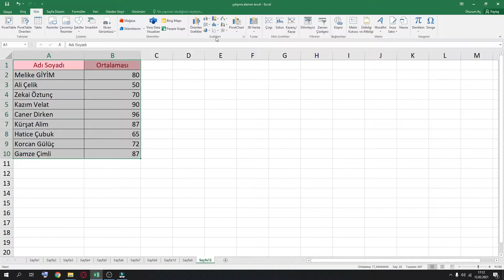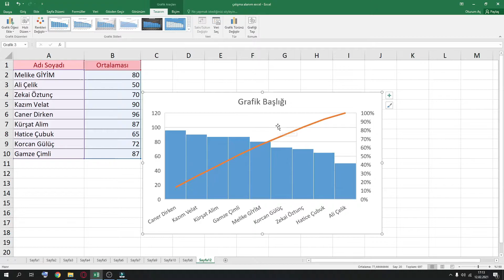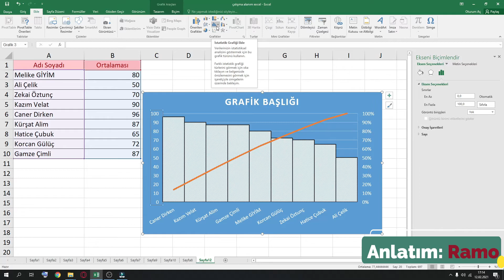19- Excel Grafik Ekleme 2021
Merhabalar Bu Eğitim serimizde Excel Temel kullanımını sizlere sunuyoruz. Kişisel Gelişim ve kariyer anlamında hedeflerinize yardımcı olabildiysem ne mutlu.

Merhaba Ben RAMO
ROMEDYA kanalında hakim olduğum programların eğitimleri, ders notlarımı ve hoşuma giden içerikleri paylaşıyorum.
Paylaştığım içerikler  eğitim hayatınıza katkı sağlayabildiyse, sizleri eğlendirebildiyse bir nebze yardımcı olabildiyse ne mutlu.

Eğitimler hakkında yardım almak için en hızlı geri dönüş sağlayabildiğim instagram adresimden ulaşabilirsiniz.

Diğer Excel Temel Eğitim Videoları;

1- Giriş Videosu:
2- Excel Sütun ve Satır Ayarları:
3- Excel Sütun ve Satır Gizleme:
4- Excel Sayfa Sayı ve Yeni Sayfa Açma:
5- Excel Kes Kopyala Yapıştır Kullanımı:
6- Excel Hücre ve Yazı Renkleri:
7- Excel Yazı Boyutu ve Tipini Değiştirme:
8- Excel Yazıları Hizalama:
9- Excel Metin Kaydırma:
10-Excel Hücre Birleştirme Yapımı:
11-Excel Tarih Sayı Para birimi Kullanımı:
12-Excel Koşullu Biçimlendirme Kullanımı:
13-Excel Tablo Oluşturma:
14-Excel Tablo Başlığı Sabitleme Dondurma:
15-Excel Bul Değiştir Kullanımı:
16-Excel Sıralama Ve Filtreleme Kullanımı:
17-Excel Resim ve Şekil Ekleme:
18-Excel Arkaplan Resimi Ekleme:
19-Excel Ekran Görüntüsü Ekleme:
20-Excel Grafik Ekleme:
21-Excel Denklem Ekleme:
22-Excel Üst Bilgi Alt Bilgi Ekleme:
23-Excel Toplama Çıkarma Bölme İşlemi:
24-Excel Minimum Ve Maksimum Formülü Kullanımı:
25-Excel Ortalama Hesaplama Formülü Kullanımı:
26-Excel Bağlı Değer Sayma Formülü Kullanımı:
27-Excel Çalışmada Kullanılan Formülleri Görmek:
28-Excel Doğru Yanlış Formülü Kullanımı:
29-Excel EĞER Formülü Kullanımı:
30-Excel EĞERYOKSA Formülü Kullanımı:
31-Excel EĞERHATA Formülü Kullanımı:
32-Excel VE YADA Formülü Kullanımı:
33-Excel DEĞİL Formülü Kullanımı:
34-Excel Dosya Kaydetme xls:
35-Excel Hazır Şablon Kullanımı:
36-Excel Temel Eğitim Tek Video:

Etiket;

ömer bağcı excel dersleri 1. video,